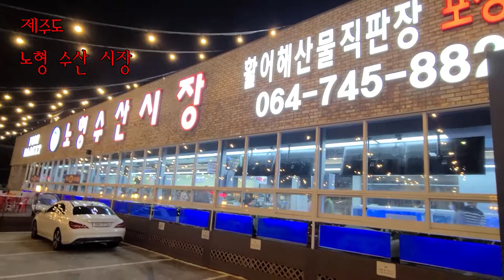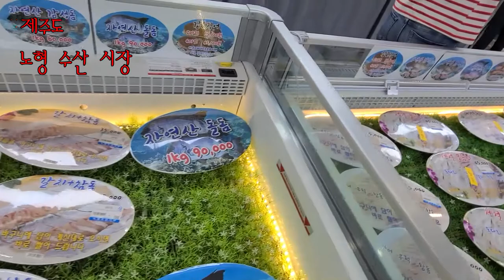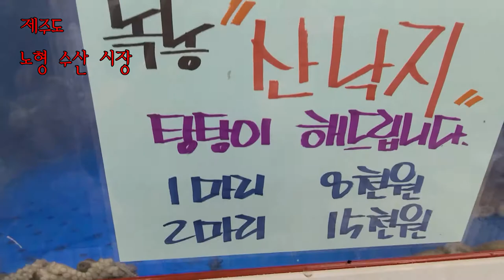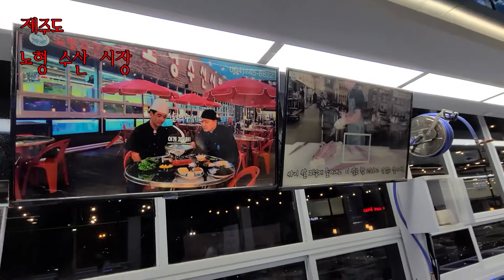제주도 노형동 수산시장 회 타운 - 맛있는 참치 돔 드셔요.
제주도에  미식가가 많은 이유는  이 회 타운 때문 일 것입니다.
제주도의 코로나 사태가 빨리 진정 되어 식당에 편히 갈 수
있기를 기대해 봅니다.